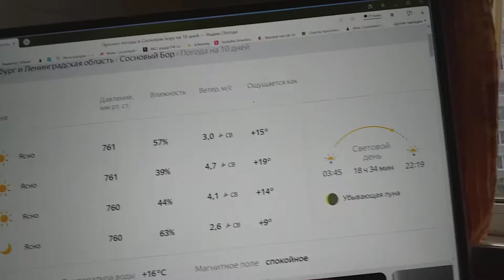Проснулся я уже после рассвета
Проснулся я сегодня уже после рассвета.
Но из-за домов соседних не могу вам показать его восход.
И на мои слова хотя, что любовь, в общем, — дар прекрасное увидеть, уже до смерти свой я  не дождусь ответа,
Но долг человека меня заставляет это понимание все равно нести в народ.